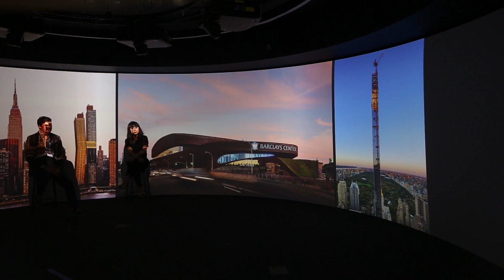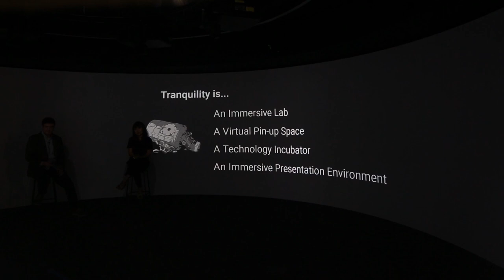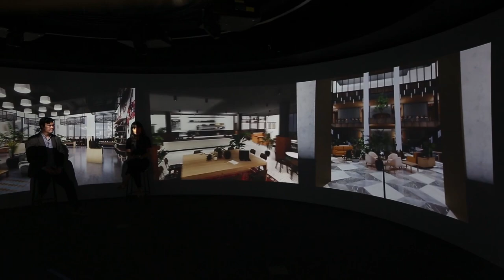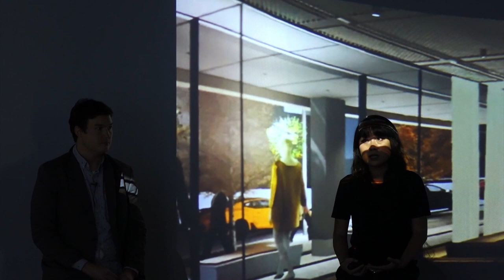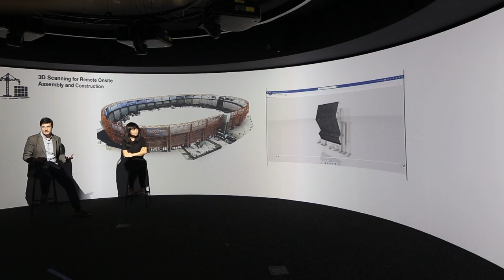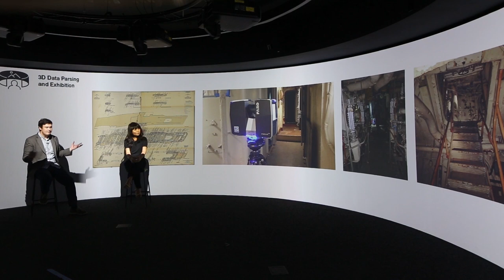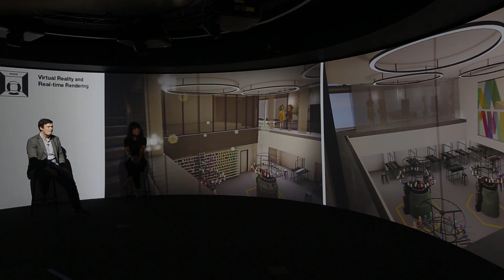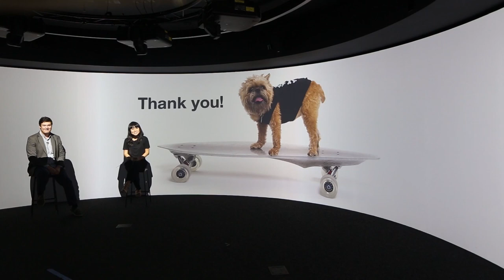SHoP Architects - Mengyi Fan & Geoffrey Bell | 24 Hours of Chaos 2021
Mengyi and Geoffrey have played a pivotal role in most of the projects at SHoP Artchitects, including some award-winning ones. In their presentation they share their unique insight into visualization and the transformation of design process through emerging technology.